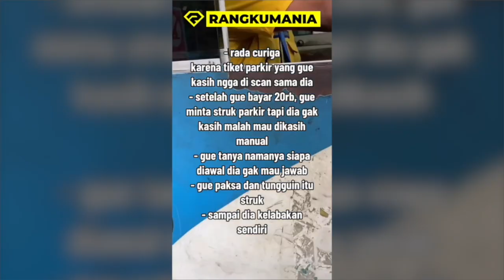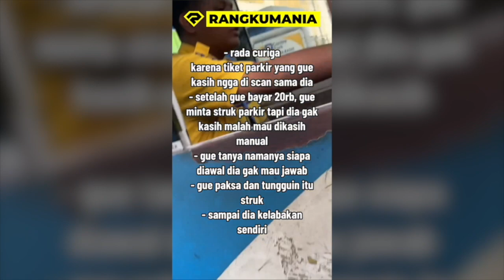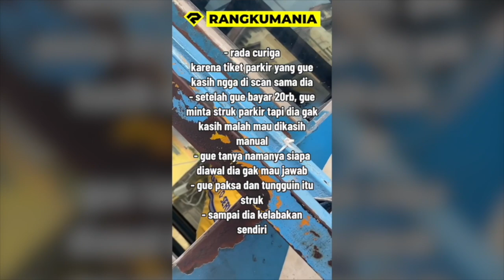MOBIL MEWAH AROGAN!! SALING SALIP DI JALAN!! AMBULANCE RIBUT DENGAN PENGENDARA SIENTA!!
ADA BANYAK KEJADIAN YANG TERJADI SELAMA SEMINGGU INI.
DAN BEBERAPA KEJADIAN TERSEBUT BAHKAN MEMBUAT HEBOH JAGAT DUNIA MAYA, DAN MENUAI BERBAGAI MACAM TANGGAPAN DARI WARGANET.

MULAI DARI PENGENDARA MOBIL AROGAN YANG HALANGI AMBULANCE.
AKSI COPET GAGAL DAN MASIH BANYAK LAGI.
KALI INI KITA BAKALAN RANGKUM KEJADIAN-KEJADIAN TERSEBUT DI VIRAL OF THE WEEK.